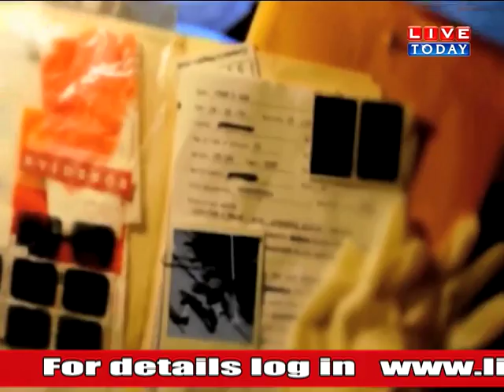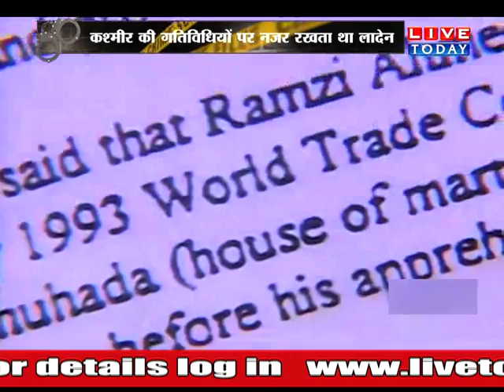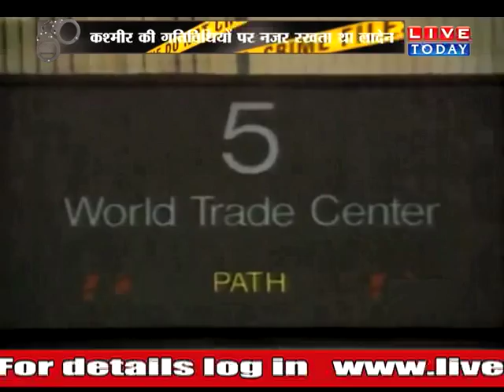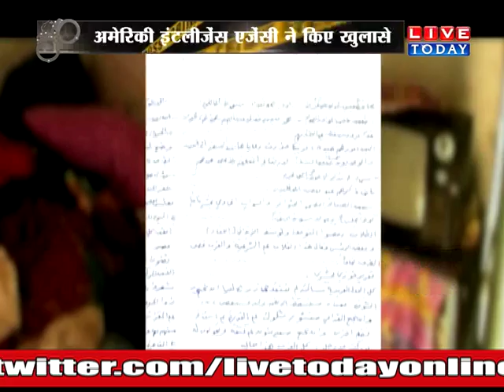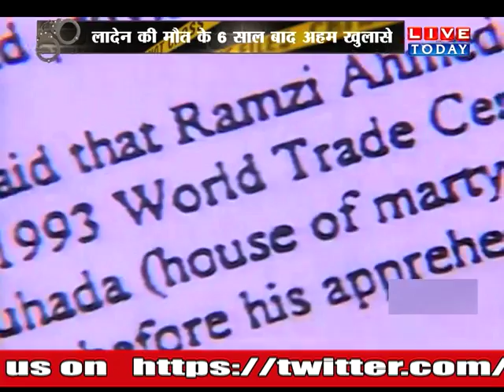LIVETODAY क्राइम रिपोर्ट (02-11-2017)